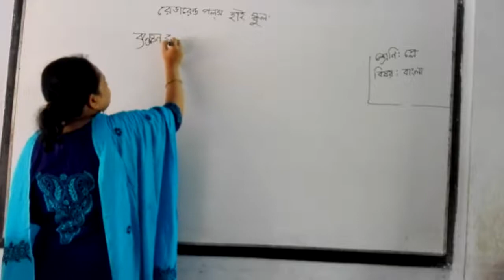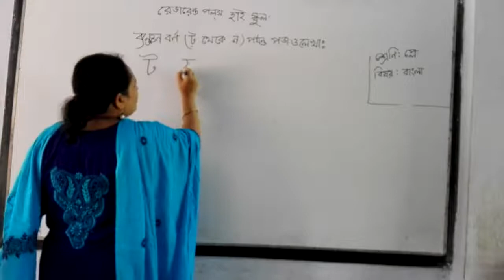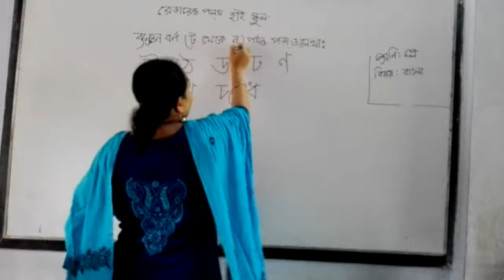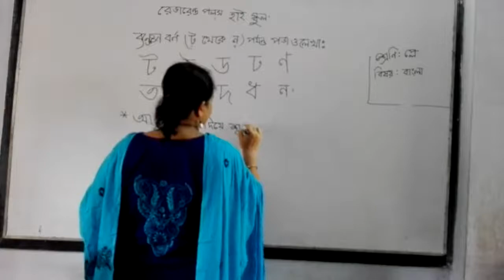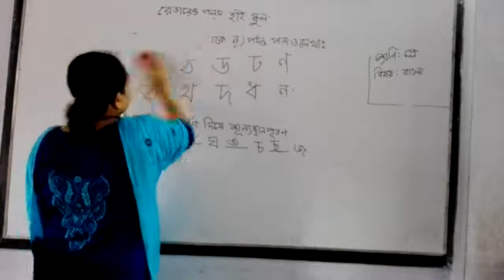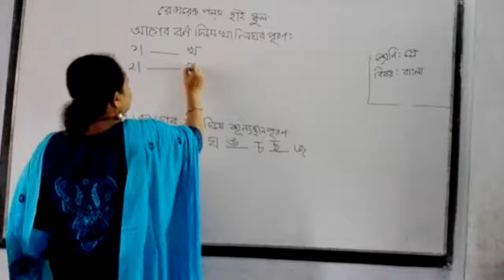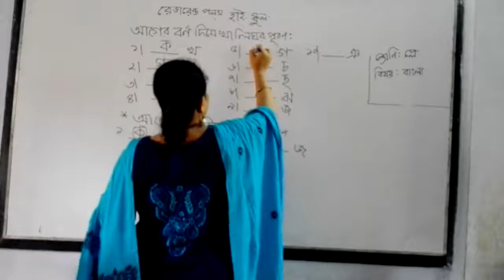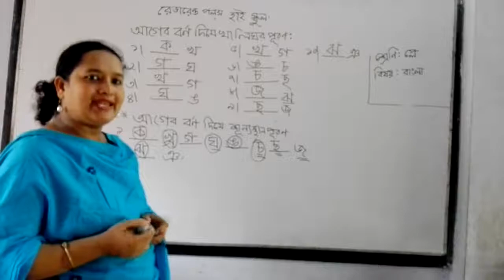শ্রেণি: প্লে, বিষয়: বাংলা (ব্যাঞ্জন বর্ণ, ট-ন)